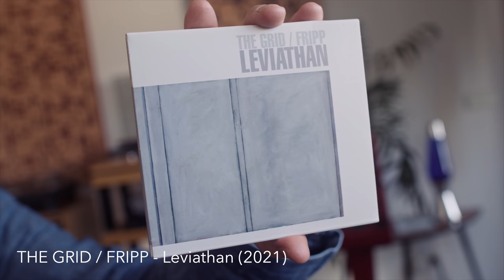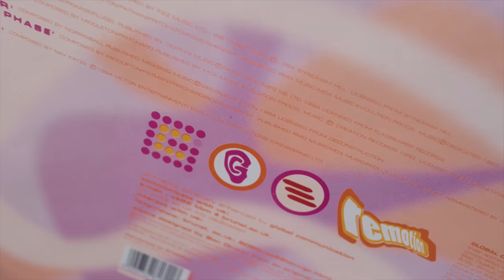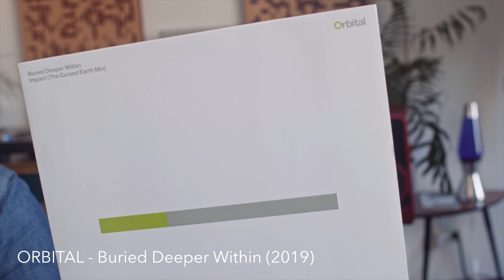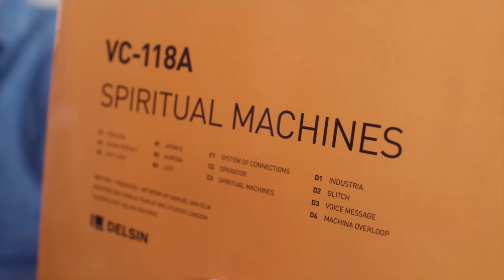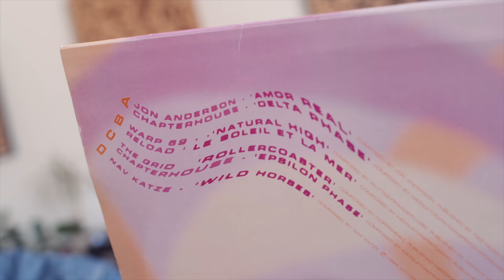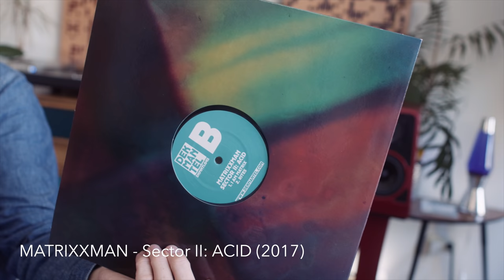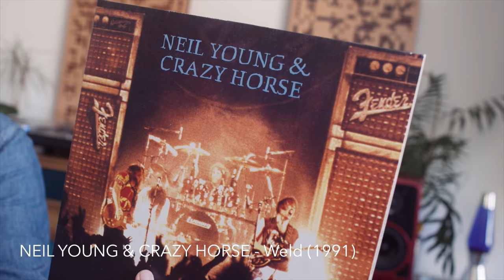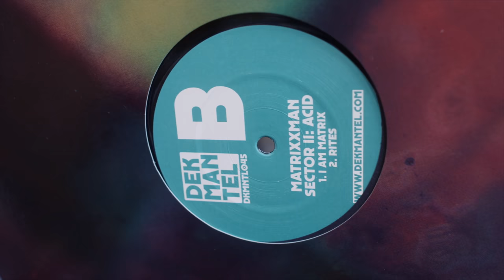Apocalypse WOW! Pro-ject Debut PRO w/Pick It Pro (vs. Technics SL1210GR w/ Ortofon 2M Black)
🎥  Camera: Olaf von Voss
🎬  Editor: John Darko
🕺🏻  Motion GFX: John Darko
💰  Ad segment: Jana Dagdagan

0:00 Album recommendation
1:15 Scene set
6:45 We shall overcome
13:14 Active listening
21:15 Kling-Klang

The PLURAL of 'VINYL' is 'VINYL' (not 'vinyls')...and yep, I misspelled "sprightly" in the video.

DID YOU KNOW WE HAVE A PODCAST?